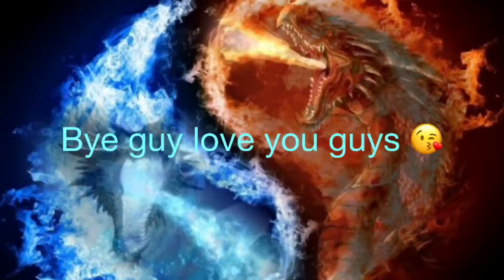All my lps